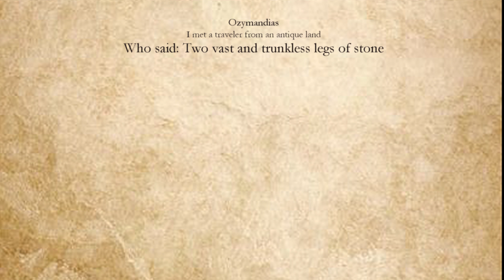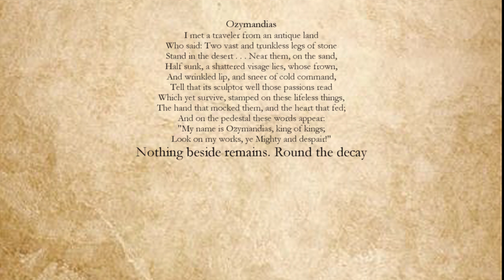Shelley's Ozymandias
"Ozymandias", a poem by Percy Shelley,  read by playwright and poet, Robert K. Goddard. Illustration by Kyle Goddard.

A poem about hubris.